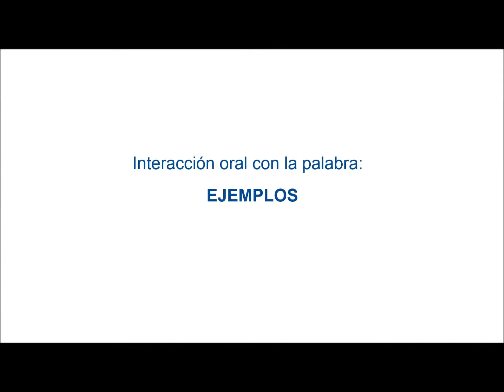Vocabulario - Interacción oral con la palabra EJEMPLOS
En este video, se ejemplifica cómo aplicar la interacción de Ejemplos" en la instrucción de vocabulario.